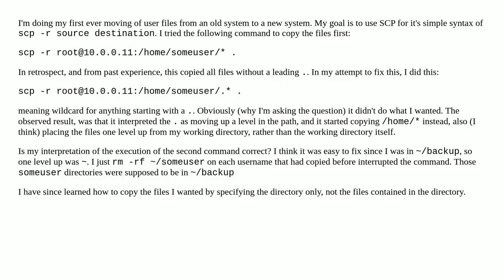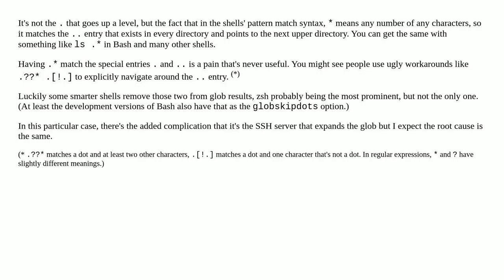Why did 'scp 10.0.0.11:/home/someuser/.*' start copying from /home as well?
A special thanks goes out to the community